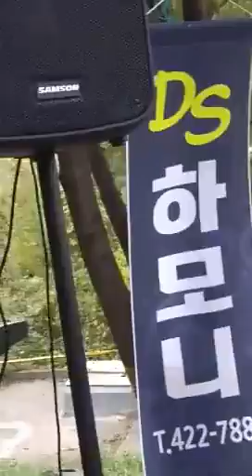이재곤회장님진생바이오~ 3